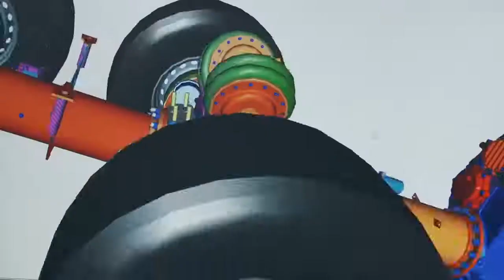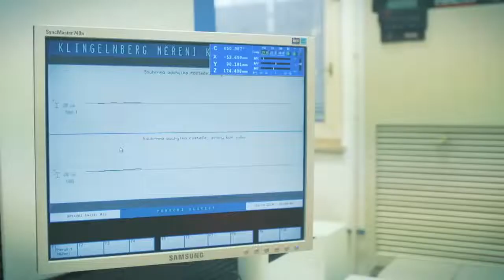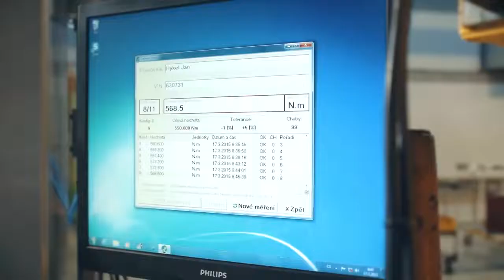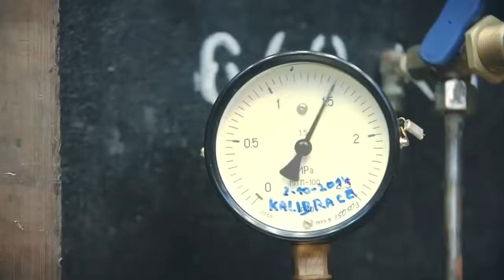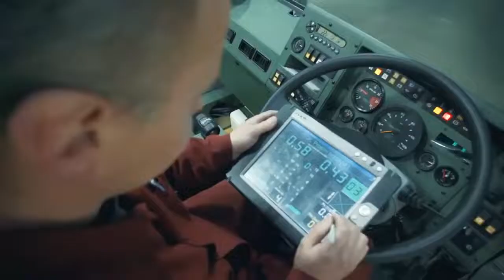Tatra Truck factory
truck assembly,
9 truck,
8 truck,
7 truck,
6 truck,
5 truck,
lego technic car toy assembly with truck toys activity,
crane truck toy assembly with lego technic toys activity,
4 4 truck,
4 truck,
truck assembly 5th wheel,
truck new truck,
6*6 truck,
truck assembly 80s,
8*8 truck,
truck assembly 90s,
truck assembly 911,
megalodon monster truck car wash assembly,
truck wheel manufacturing process,
skateboard truck assembly solidworks,
mixer truck toy assembly lego,
truck manufacturing tata,
truck assembly jeep,
truck trailer manufacturing,
truck tire manufacturing,
truck tyre manufacturing,
truck car toy assembly,
construction car .